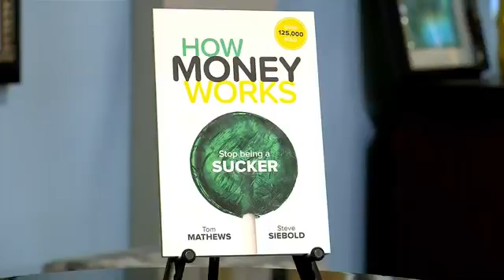How do we change our attitudes about money?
Steve and Tom on Daytime NBC 8 WFLA Tampa